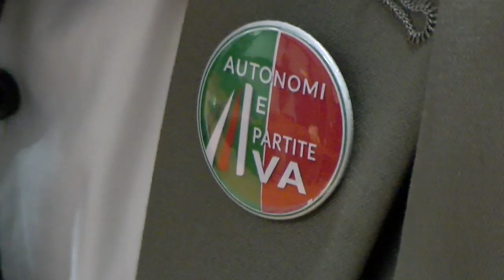Di Giamberardino, Autonomi e Partite Iva, spiega l'importanza dello sportello digitale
Antonello Di Giamberardino, Coordinatore L'Aquila "Autonomi e Partite Iva", a margine della conferenza stampa tenuta congiuntamente dal Movimento dei lavoratori autonomi con il gruppo consiliare di "Valore È Abruzzo", ha voluto spiegare la rilevanza della proposta di legge che vede l'istituzione di uno sportello digitale.